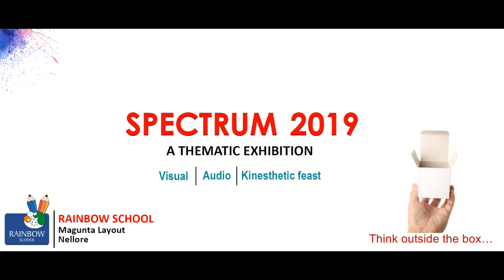S P E C T R U M 2 0 1 9 - C L E A N W A T E R T R E A T M E N T